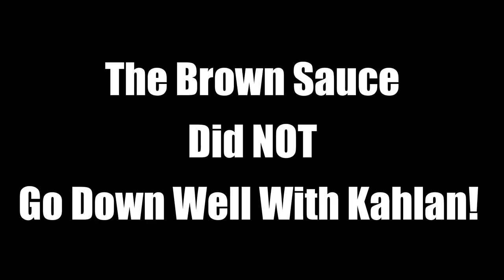Being Self Sufficient Living In A Van | VANLIFE UK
This was filmed a couple of weeks ago. We were able to be pretty self-sufficient due to Purdie finally getting some luck! Living in a van at the beach was a very fun time at this point. Wish we could go back.